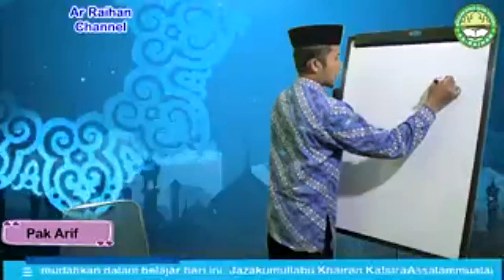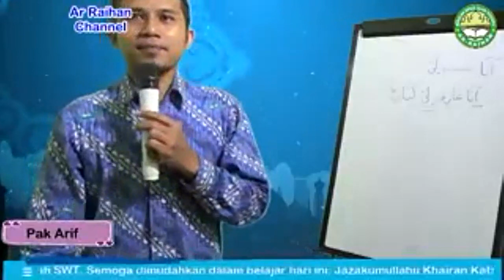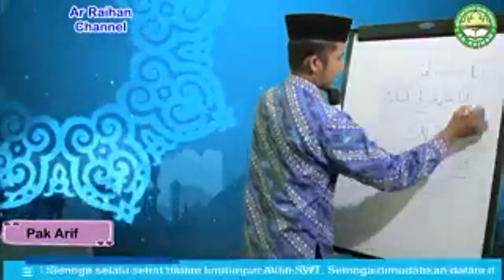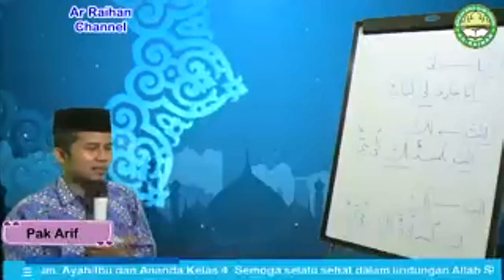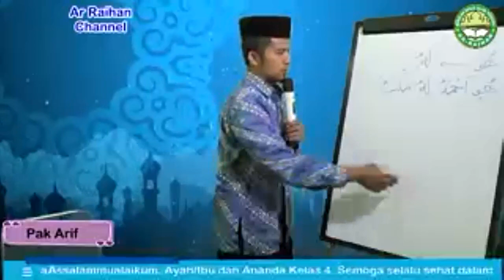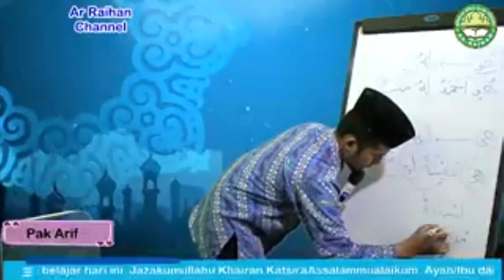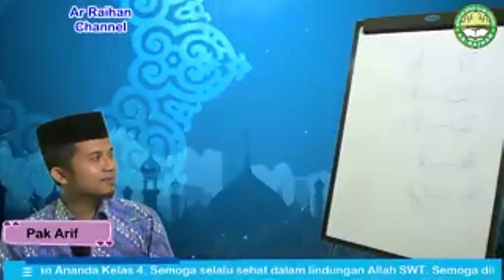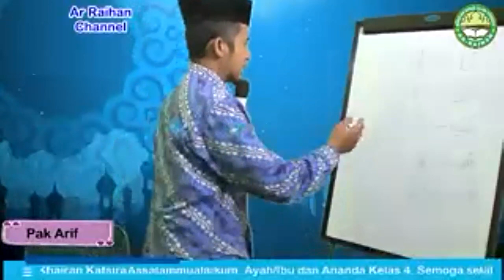Bahasa Arab - Kelas 4 Materi membahas tentang Dhomir dan Kepemilikan Bersama Ustadz Arif Hidayat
Assalammualaikum Ayah/Bunda serta Ananda Yang dirahmati Allah Azza Wa Jalla.

Pembelajaran Bahasa Arab Kali ini tentang Pembahasan Materi membahas tentang Dhomir dan Kepemilikan. Yang bisa disimak dalam pelajaran vidio berikut.

Jangan Lupa Ananda mengerjakan Tugas yang diberikan. Semoga dimudahkan dalam mengerjakan dan dapat menambah Ilmu ananda semua Aamiin.